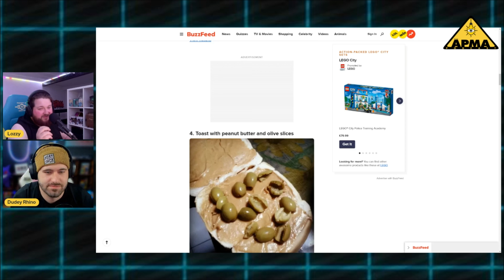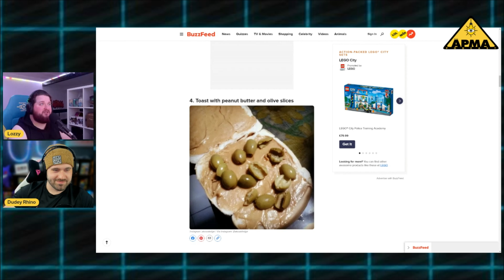This Should Not Exist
In this clip from the podcast we uncover something we wished we hadn't. This creation belongs in hell maybe even a section of hell reserved for it. I consider this an attack on Peanut Butter and I will not stand for it.